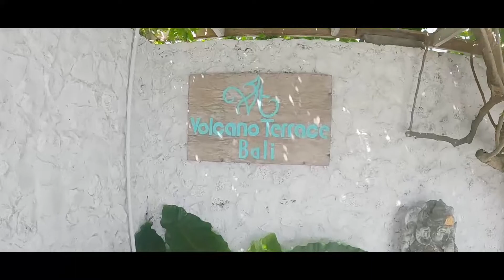VOLCANO TERRACE VILLA | KINTAMANI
jika Anda suka konten saya dan berkenan mendukung saya .. silakan kunjungi halaman ini
if you like my content and deign to support me.. please visit this